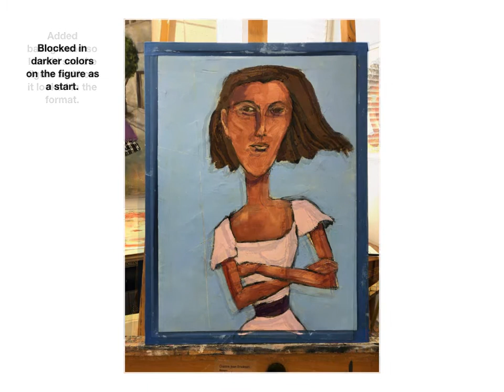Making of Irma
A quick video of the creation of "Irma" one of my "Women With Attitude," pieces in my series of paintings. The video shows from start to finish how she was created.